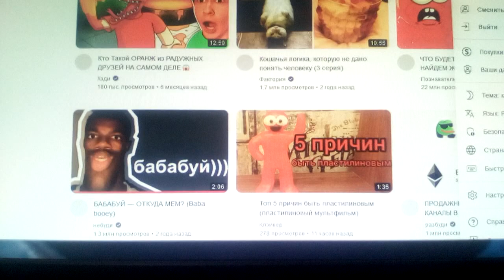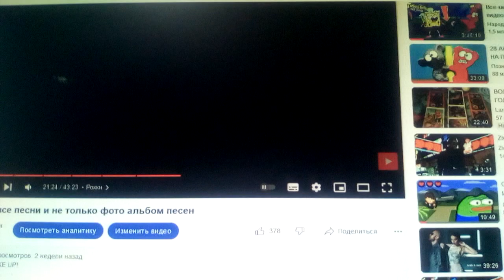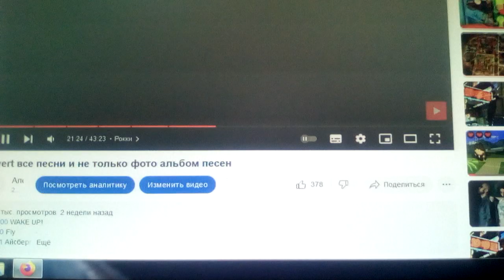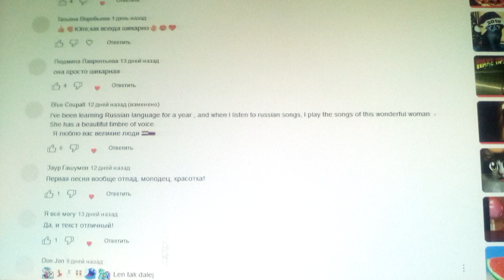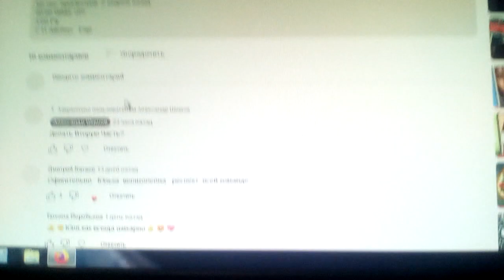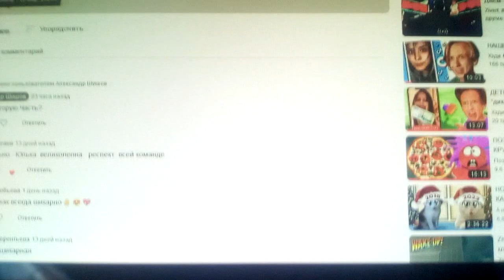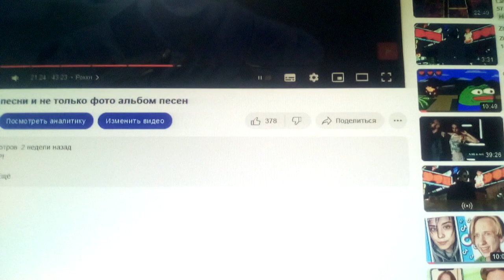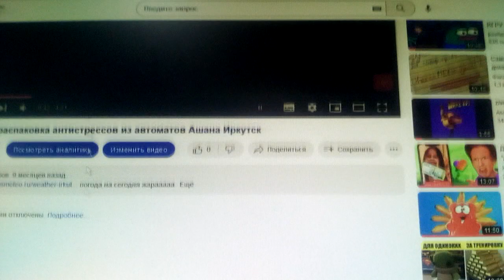На Кого Подписаны Мои Подписчики